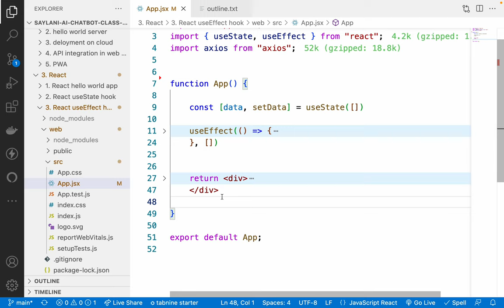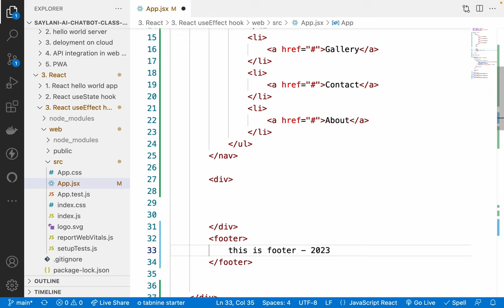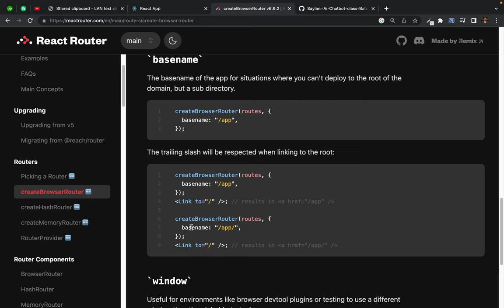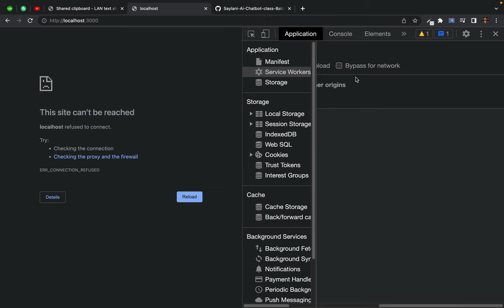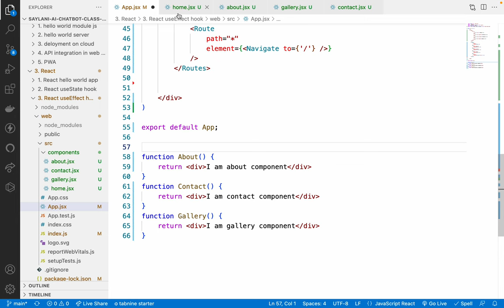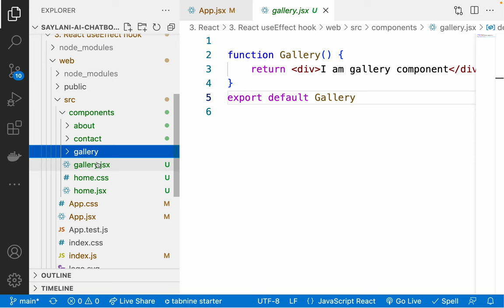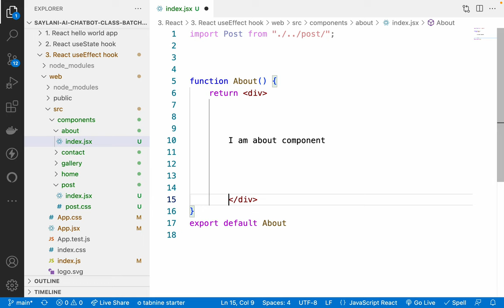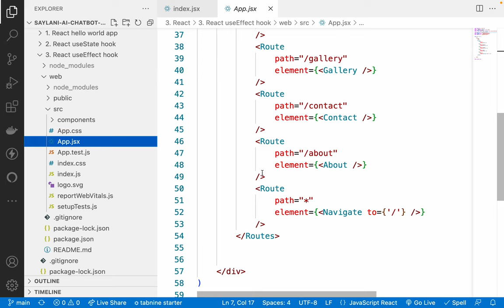38. React Routing: app with multiple pages and component organization